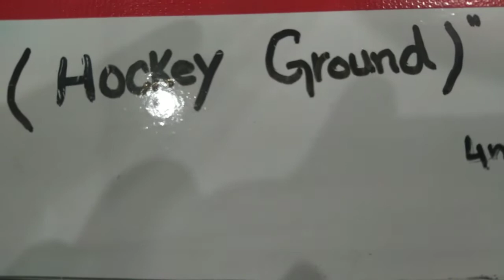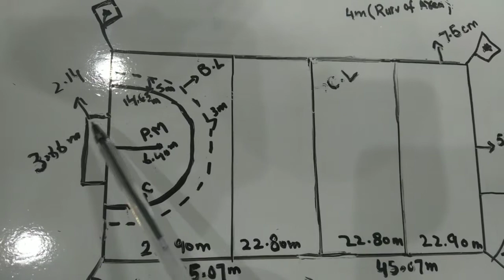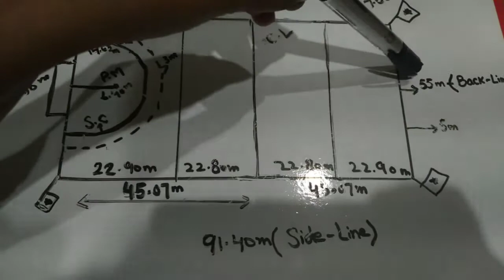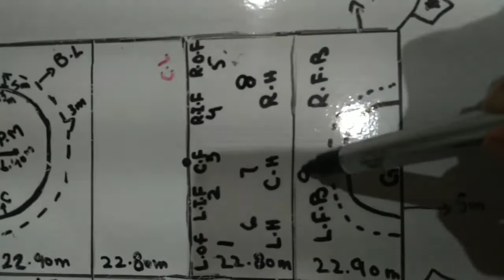Measurement of Hockey Ground|Hockey field Marking|Ground Dimension & position of Hockey Players.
Hockey
Hockey Ground
Ground
Measurement
Dimensions
Marking method
Hockey game
Position
Position of  Players in Hockey Ground
Measurement of Hockey ground
Dimensions of Hockey
Sketch of Hockey Game